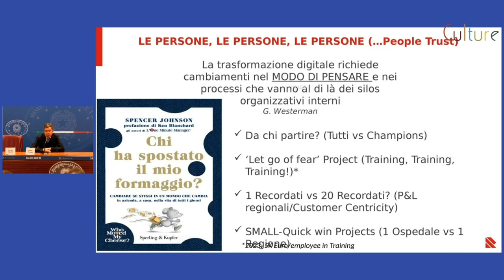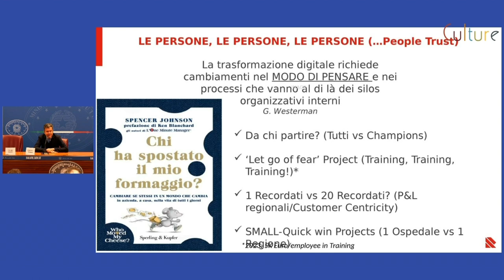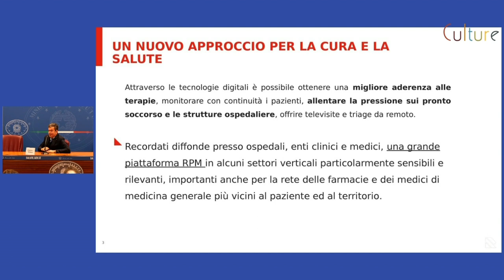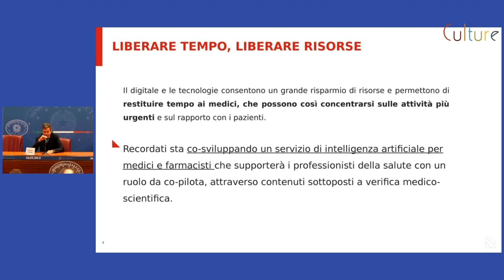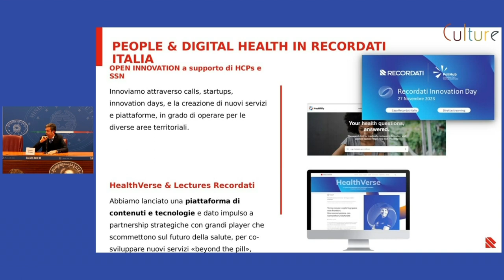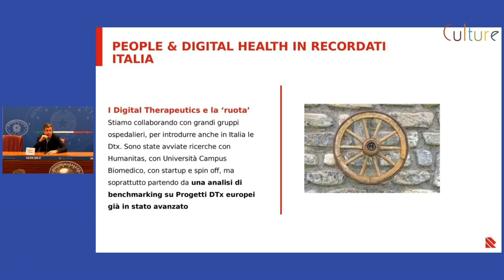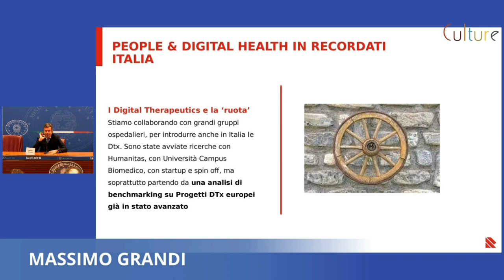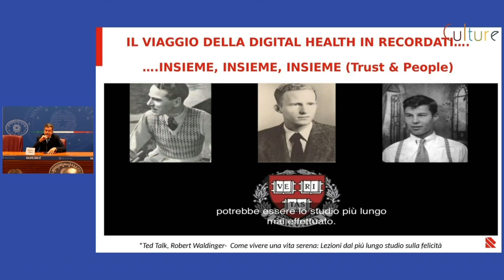Intervento di Massimo Grandi al Digital Health By Design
Massimo Grandi, VP Southern Europe SPC Region and GM Pharmaceuticals Italy, Recordati